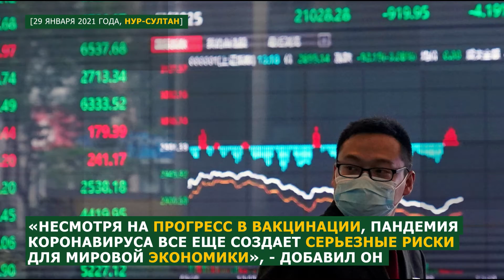Обзор главных новостей прошедшей недели (25-29 января 2021 года)